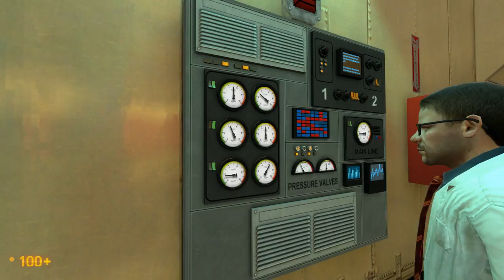Black Mesa. Parte 2: Hey! deja eso!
LOLOLOLOL